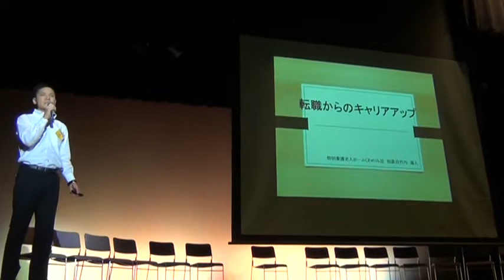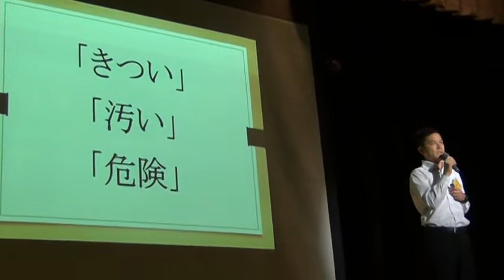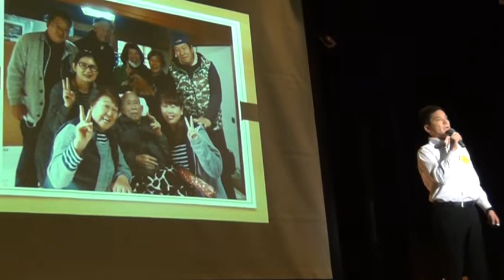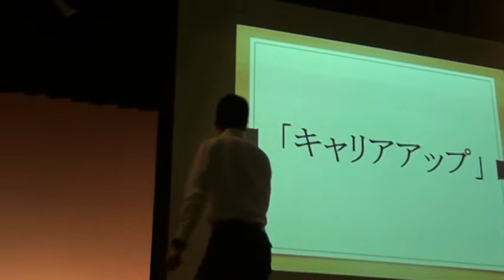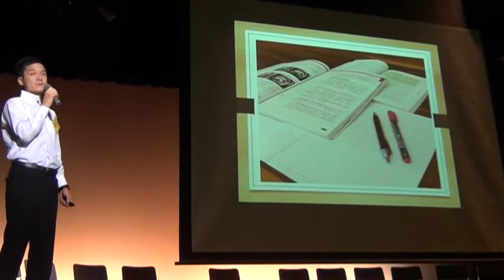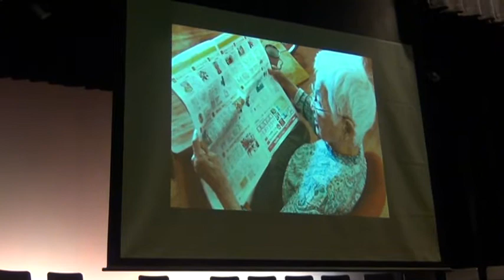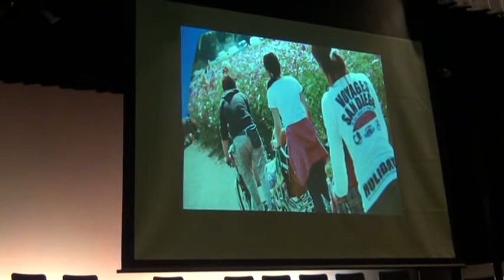オープンケアエリア プレゼンテーション０４